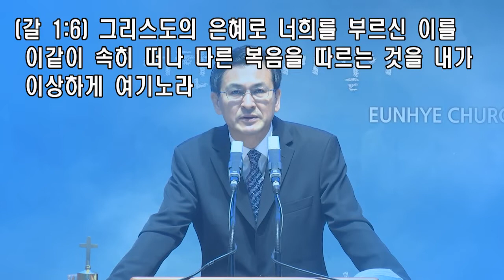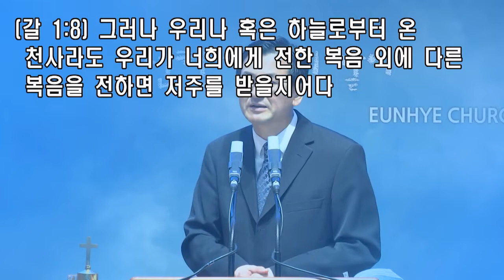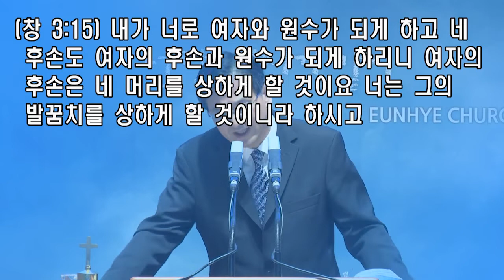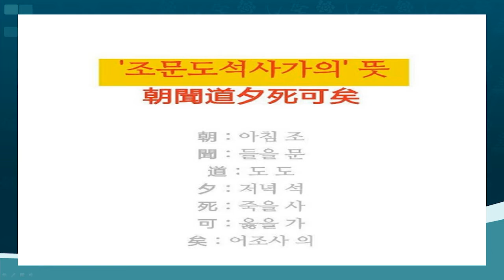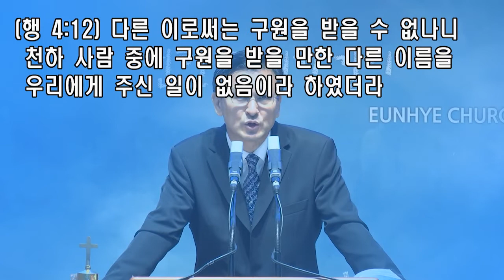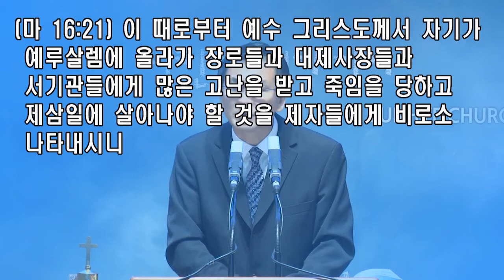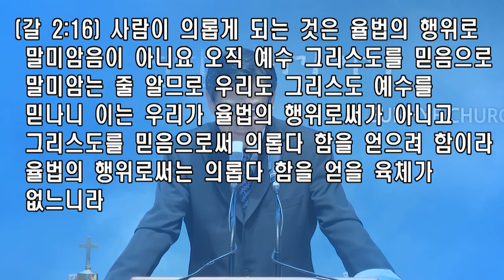다른 복음은 없습니다.주일 2부 예배 설교(20.06.21)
말씀: 다른 복음은 없습니다
설교: 이형신 담임목사
성경: 갈리디아서 1장 6~9절